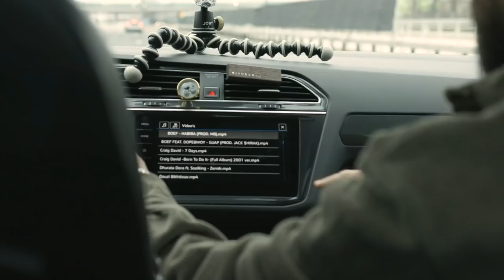JONGEN MET SYNDROOM VAN DOWN GAAT VOOR ZIJN RIJBEWIJS!!!